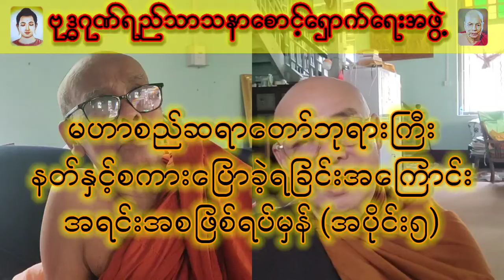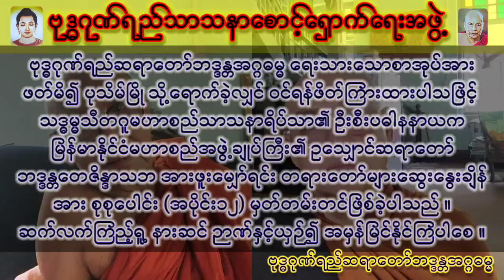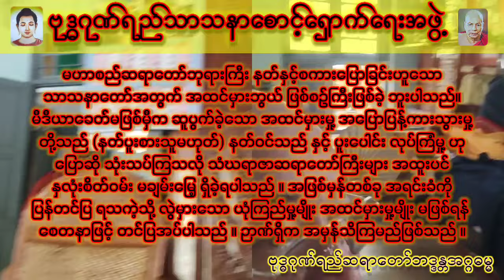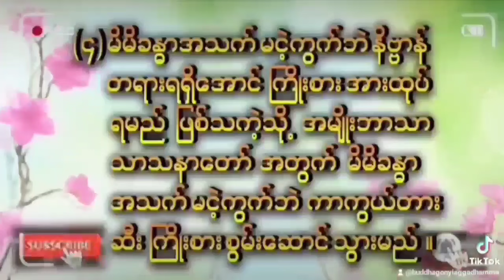မဟာစည်ဆရာတော်ဘုရားကြီးနတ်နှင့်စကားပြောခဲ့ရခြင်းအကြောင်းအရင်းအစဖြစ်ရပ်မှန် (အပိုင်း၅)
ဗုဒ္ဓဂုဏ်ရည်ဆရာတော်ဘဒ္ဒန္တအဂ္ဂဓမ္မ‌ ရေးသားသောစာအုပ်အား
ဖတ်မိ၍ ပုသိမ်မြို‌ သို့ရောက်ခဲ့လျှင် ဝင်ရန်ဖိတ်ကြားထားပါသဖြင့် သဒ္ဓမ္မသီတဂူမဟာစည်သာသနာရိပ်သာ၏ ဦးစီးပဓါနနာယကမြန်မာနိုင်ငံမဟာစည်အဖွဲ့ချုပ်ကြီး၏ ဥသျှောင်ဆရာတော်ဘဒ္ဒန္တတေဇိန္ဒာသဘ အားဖူးမျှော်ရင်း တရားတော်များ ဆွေးနွေးချိန်အား စုစုပေါင်း (အပိုင်း၁၂ ပိုင်း) မှတ်တမ်းတင်ဖြစ်ခဲ့ပါသည် ။ဆက်လက်ကြည့်ရူ့ နားဆင် ဉာဏ်နှင့်ယှဉ်၍ အမှန်မြင်နိုင်ကြပါစေ ။

မဟာစည်ဆရာတော်ဘုရားကြီး နတ်နှင့်စကားပြောခြင်းဟူသောသာသနာတော်အတွက် အထင်မှားဘွယ် ဖြစ်စဥ်ကြီးဖြစ်ခဲ့ ဘူးပါသည်။
မီဒီယာခေတ်မဖြစ်မှီက ဆူပွက်ခဲ့သော အထင်မှားမှု့ အပြောပြန့်ကားသွားမှု့ တို့သည် (နတ်ပူးစားသူမဟုတ်) နတ်ဝင်သည် နှင့် ပူးပေါင်း လုပ်ကြံမှု့ ဟု ပြောဆို သုံးသပ်ကြသလို သံဃရာဇာဆရာတော်ကြီးများ အထူးပင်နှလုံးစိတ်ဝမ်း မချမ်းမြေ့ ရှိခဲ့ကြရပါသည် ။ အဖြစ်မှန်တစ်ခု အရင်းခံကိုပြန်တင်ပြ ရသကဲ့သို့ လွဲမှားသော ယုံကြည်မှု့မျိုး အထင်မှားမှု့မျိုး မဖြစ်ရန်‌ စေတနာဖြင့် တင်ပြအပ်ပါသည် ။ ဉာဏ်ရှိက အမှန်သိကြမည်ဖြစ်သည် ။

ဗုဒ္ဓဂုဏ်ရည်သာသနာစောင့်ရှောက်ရေးအဖွဲ့
ဗုဒ္ဓဂုဏ်ရည်မိုးကုတ်ဝိပဿနာအဖွဲ့ခွဲ (၇၄၀)ဓမ္မရိပ်သာ၊ ကရင်ရေသိုးကျေးရွာ၊ ဆပ်သွားတောအုပ်စု ၊ ​မှော်ဘီမြို့နယ်၊မှော်ဘီခရိုင် ၊ ရန်ကုန်တိုင်းဒေသကြီး။

မဟာစည်ဆရာတော်ဘုရားကြီးနတ်နှင့်စကားပြောခဲ့ရခြင်းအကြောင်းအရင်းအစဖြစ်ရပ်မှန် (အပိုင်း၁)

မဟာစည်ဆရာတော်ဘုရားကြီးနတ်နှင့်စကားပြောခဲ့ရခြင်းအကြောင်းအရင်းအစဖြစ်ရပ်မှန် (အပိုင်း၂)

မဟာစည်ဆရာတော်ဘုရားကြီးနတ်နှင့်စကားပြောခဲ့ရခြင်းအကြောင်းအရင်းအစဖြစ်ရပ်မှန် (အပိုင်း၃)

မဟာစည်ဆရာတော်ဘုရားကြီးနတ်နှင့်စကားပြောခဲ့ရခြင်းအကြောင်းအရင်းအစဖြစ်ရပ်မှန် (အပိုင်း၄)